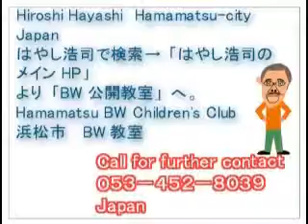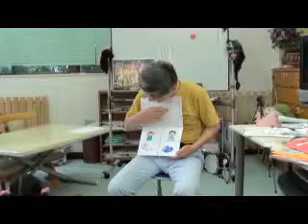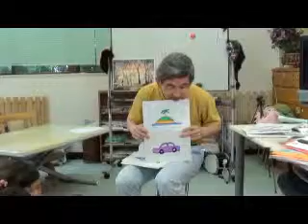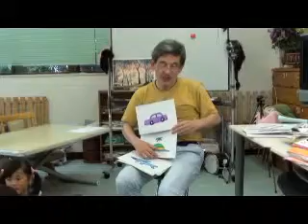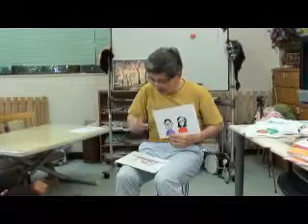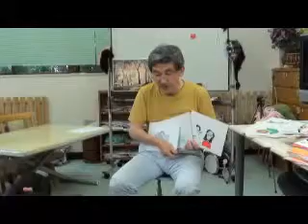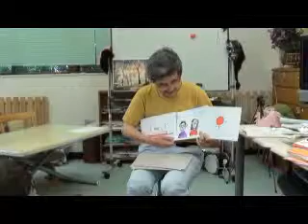３／４アメリカ方式で（お話しづくり）ｂｙはやし浩司＠ＢＷ子どもクラブHamamatsu Japan July 2011